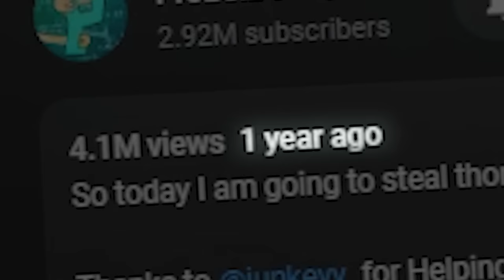I AM DOCTOR STRANGE in Minecraft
So Today I am going to become a doctor strange in Minecraft by time traveling to the past. but something strange happens at the end...